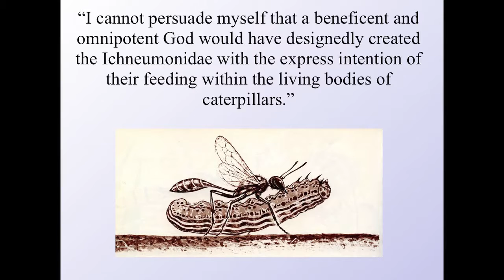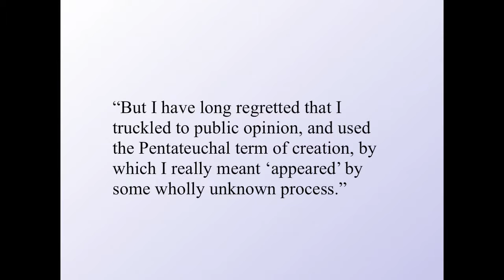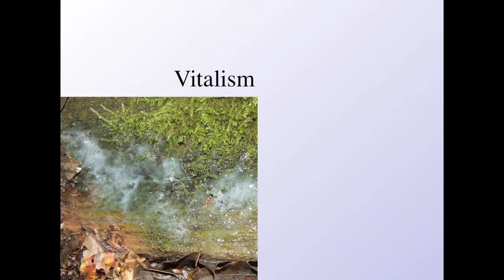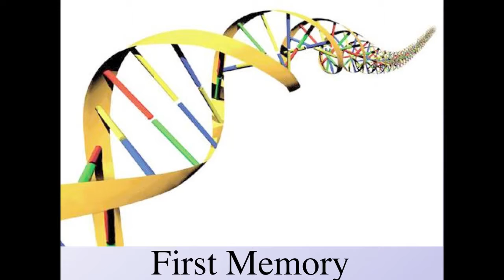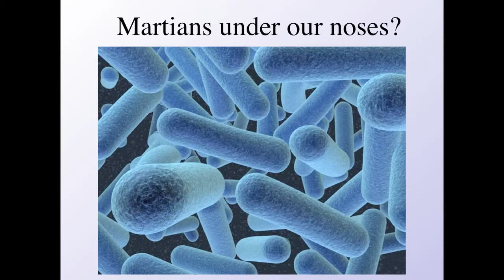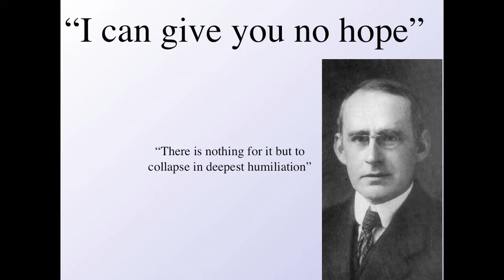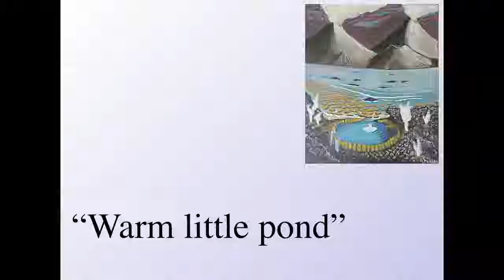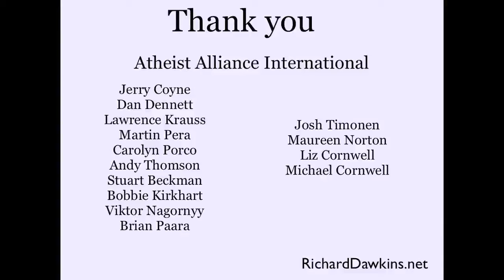Richard Dawkins - There is grandeur in this view of life AAI 2009